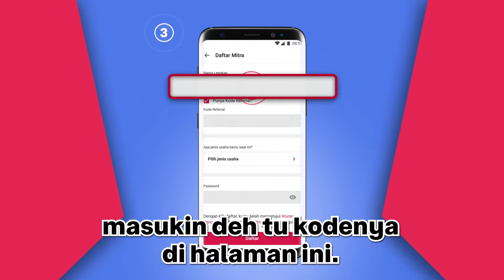4 Cara Cepat Daftar Mitra Bukalapak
Gabung jadi Mitra Bukalapak bisa nambah penghasilan kamu lho! Bisa beli produk grosir dengan harga ekonomis, atau jualan produk virtual dengan harga bersaing. Punya usaha warung maupun enggak, semua bisa gabung.

*Fitur ini khusus pengguna Android